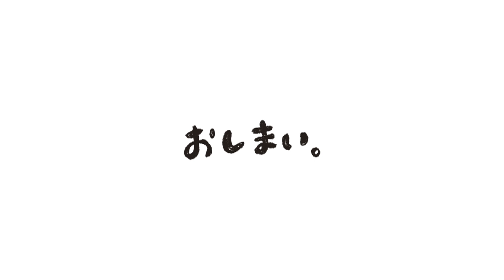なかよし編～家族～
なかよし家族の散歩風景